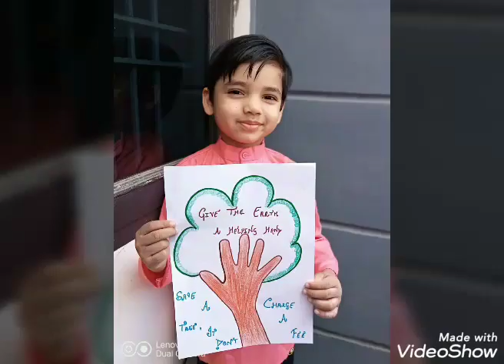Earth Day 2020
Efforts by Pre-Primary students to heal  the Nature..